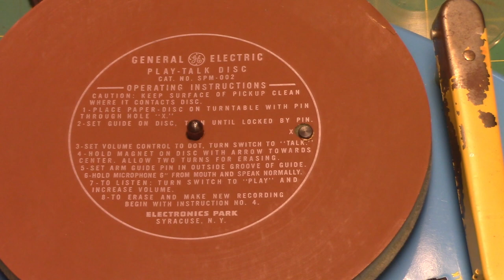GE Play-Talk Magnetic Disc Recorder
This is a unit which records on to an early form of floppy disk!

Disc or disk?

Mmmm.

This unit was a gift from Amberola1b, I believe he recapped it. It is from 1949, or came out in 1949 I believe, and for a magnetic recorder using tape-like technology, that is pretty early. Brush Soundmirror days early.

Frequency response is very poor, and the unit is intended for voice recorder, namely the dictation of young children, as it is intended as a toy. A plug-in vacuum tube toy.

Recording time is quite short, probably only a couple minutes or so. With a old 5 1/4 inch floppy, you can record a few seconds on the last track.